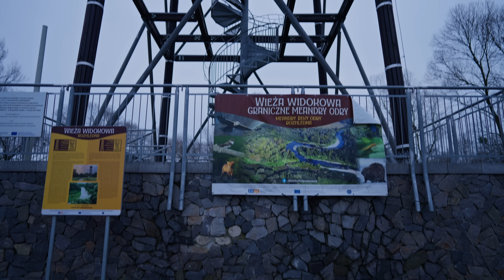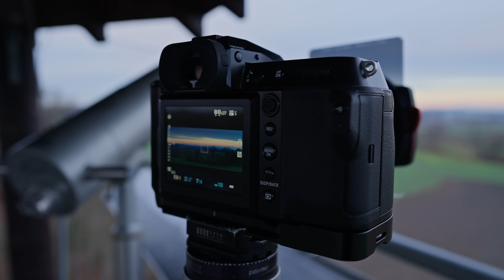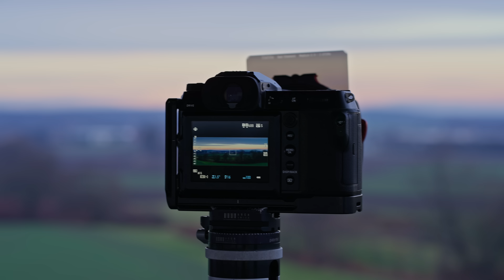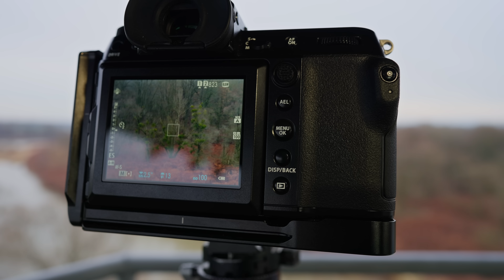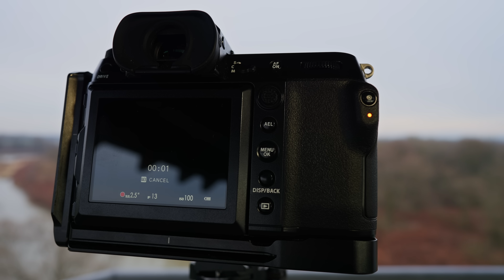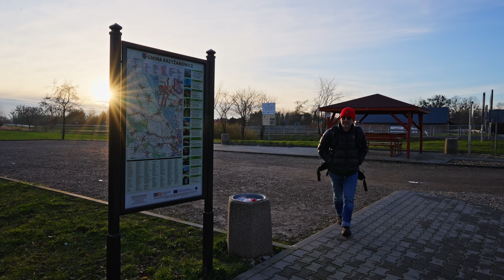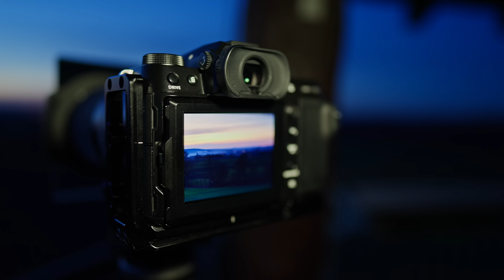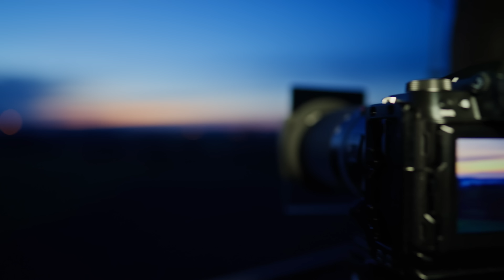Ciężko się z tym żyje... vlog o życiu i fotografii.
Dzisiaj chciałem wam o czymś opowiedzieć. Odrobina intymnych życiowych przemyśleń i podróż po zdjęcia. Nietypowy styczeń, trochę van lifeu oraz fotografowania. Ciężko o tym napisać, najlepiej zobaczyć film.
Miłego oglądania,
W 🙋🏻‍♂️

Wielkie dzięki 🙋🏻‍♂️

W 🙋🏻‍♂️